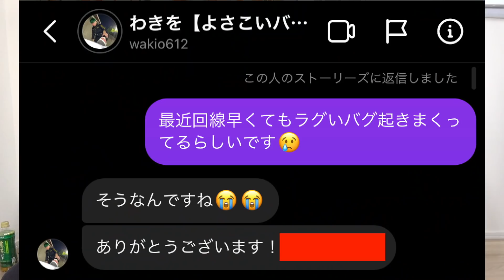【放送事故】イケメン達の予測変換を抜き打ちでチェックしたらヤバすぎたwwww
年内20万人に向けて8/1~8/31まで毎日投稿してます💪

企画：にきぽん／千皓。
編集：千皓。／駿太

※動画のストックを出している為EDの次回予告はズレることがありますがありますがご了承ください

『きゅーじゅーきゅーぱらだいむ』
じゃなくて
『きゅーきゅーぱらだいむ』です！！

千皓。